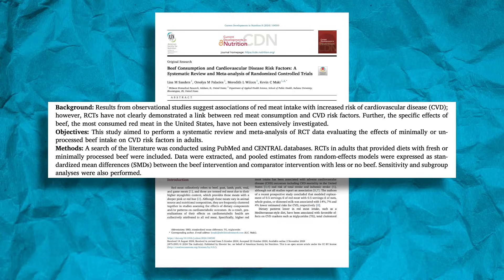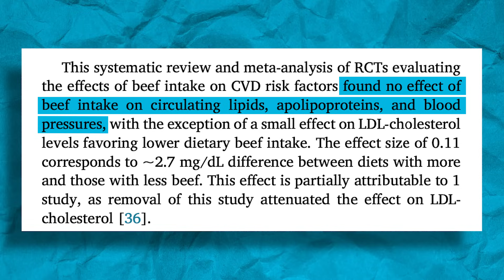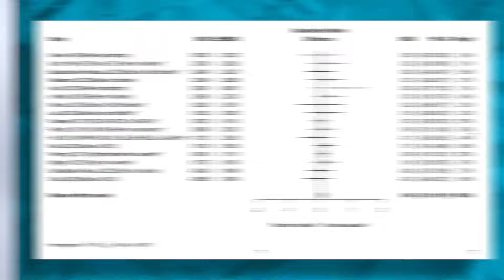What's the Beef with Beef? Study Breakdown | Educational Video | Layne Norton PhD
One of the limitations of nutritional research is that long term studies of more than a year by nature typically have to be observational & not experimental or randomized controlled trials (RCTs). That is because it’s nearly impossible to achieve the level of control necessary to see long term differences in hard outcomes like cardiovascular disease (CVD) incidence or mortality. These studies have to be decades long & as such must be observational in nature as I don’t know too many people who want to be told what to eat for decades & moreover will actually stick to it. When it comes to well controlled human RCTs we have to examine surrogate measures. In the case of CVD this means looking at blood lipids like LDL, non-HDL cholesterol, ApoB, HDL, triacylglycerides (TAGs), etc as these markers tend to be good predictors of the risk of CVD

It is often advised that people who want to reduce their risk of CVD should cut down their red meat intake since red meat intake is associated with increased risk of CVD. But this risk is confounded by the fact that people who eat more red meat tend to consume it from processed sources of food, high in calories, & have overall poorer diet quality than people who limit or abstain from red meat. As such, this meta-analysis (PMID: 39649475)  sought to only examine unprocessed or minimally processed beef intake & it’s effects on blood lipids

The meta-analysis found that amongst eligible RCTs, beef intake had minimal impact on nearly all CVD risk factors except for a small increase in LDL cholesterol that became non-significant when a single study was removed that heavily influenced the outcome

Does this mean carnivores are right & you should slam down all the ribeyes you can? No. While I do not think beef itself independently raises the risk of CVD, consuming fatty cuts of beef that are high in saturated fat will absolutely raise LDL which is a causative risk factor for CVD. But if you are choosing lean sources of beef, is it something I’m concerned about? Not really so long as you are living an overall healthy lifestyle